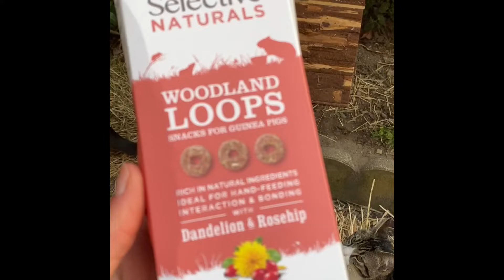Friandise Selective Woodland Loops avec pissenlit et églantier Zoomalia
Friandise Selective Woodland Loops avec pissenlit et églantier

Acheté sur zoomalia le 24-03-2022